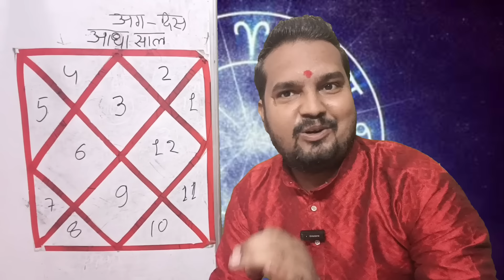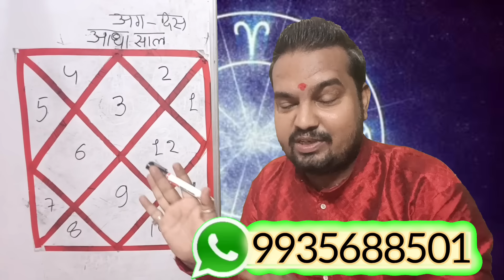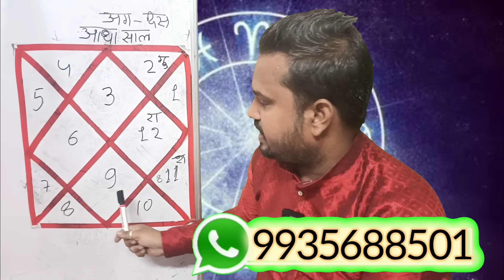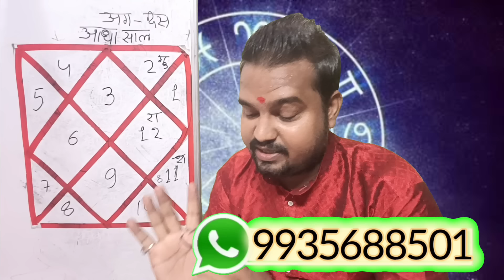मिथुन राशि अगस्त से पूरा साल2024 कैसा रहेगा।mithun rashi 2024।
मिथुन राशि अगस्त से पूरा साल2024 कैसा रहेगा।mithun rashi 2024।मिथुन राशि आज काmithun rashi today मिथुन राशि आधा साल ।mithun rashi aaj ka mithun rashifalmithun rashi ka aaj ka rashifal dikhayenmithun rashi aaj ka vaidik jyotishआज का मिथुन राशिफलgemini today's horoscopeमिथुन राशि का राशिफलmithun rashi ka rashifalमिथुन दैनिक राशिफलmithun dainik rashifalgemini daily horoscope